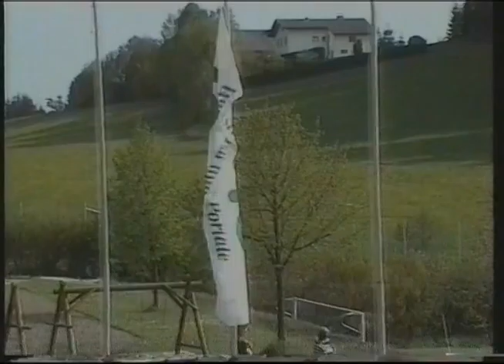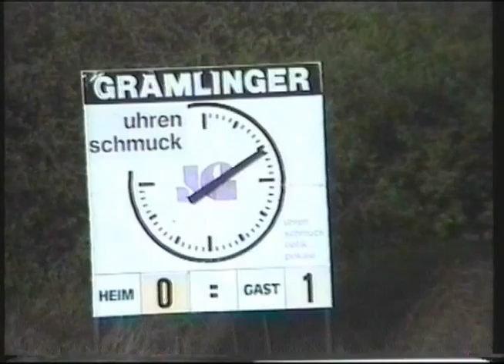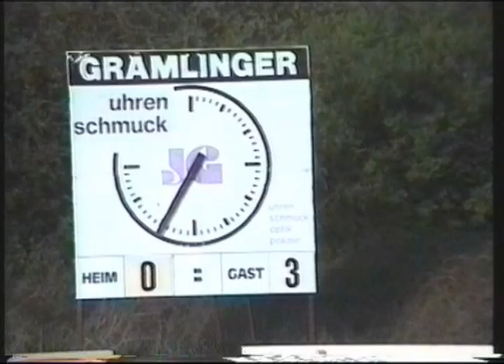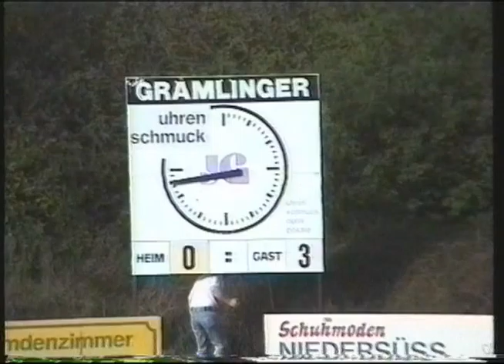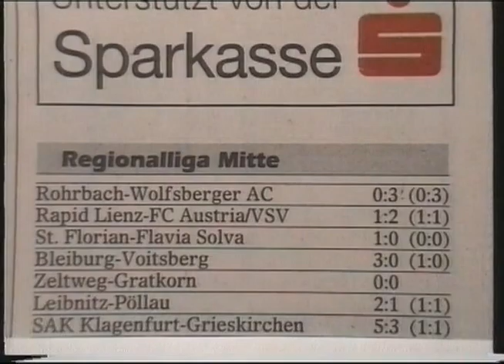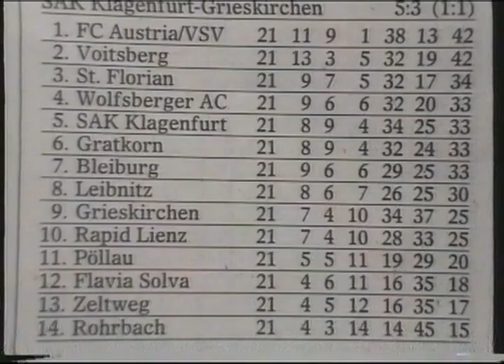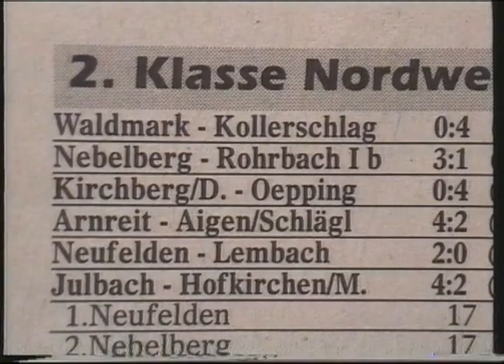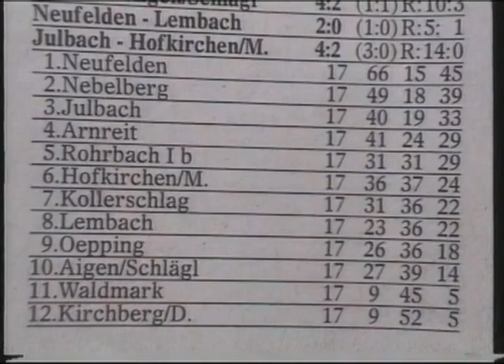Rohrbach/Berg – Wolfsberger AC (RLT; 14.05.98)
Sendung im Rohrbacher Lokal TV vom 14. Mai 1998. Thema war die 21. Runde in der Regionalliga Mitte (9.5.98) zwischen Union TOPIC Rohrbach/Berg - Wolfsberger AC.